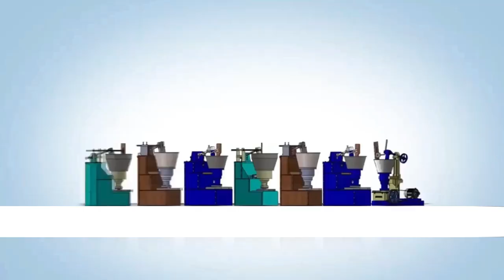ಇದು 1 ಕೆಜಿಯಿಂದ 25 ಕೆಜಿ ತೆಂಗಿನ ಎಣ್ಣೆಯನ್ನು ತೆಗೆದುಕೊಳ್ಳುತ್ತದೆ4-ಬೋಲ್ಟ್ ಎಕ್ಸ್‌ಪೆಲ್ಲರ್ ಎಂಜಿನ್|89255 02800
Our channel is about Oil Mill Machines. We cover lots of cool stuff